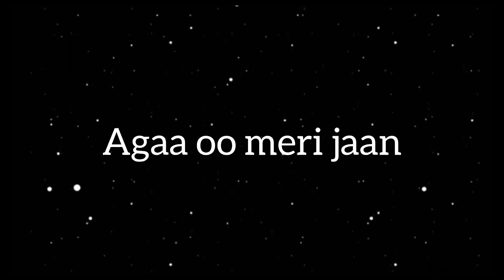Oo meri jaan..Mithun saha...cover song.. Hindi song..black screen video lyrics song..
Black screen video lyrics song